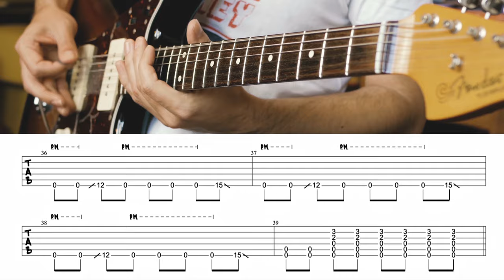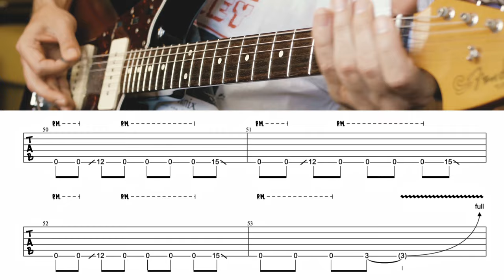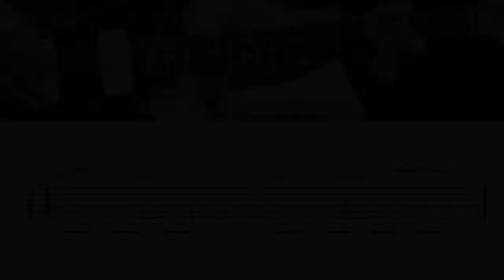NIRVANA - "Negative Creep" for Guitar + TAB / How to Play on Guitar ("Bleach"-Version) Tutorial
NIRVANA - "Negative Creep"
Album: "Bleach" (released in 1989)
Music & Lyrics by Kurt Cobain

Guitar
Tuning: Dropped-D / Drop-D
Tempo: 160 BPM
*Song sounds in D

*Tabs written by myself in Guitar Pro 6